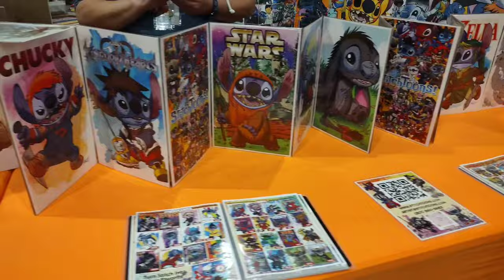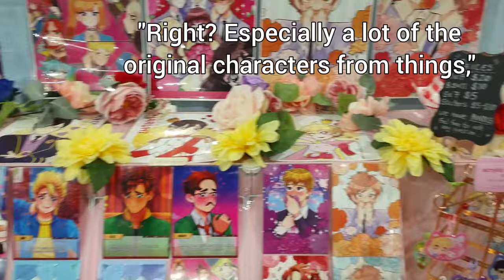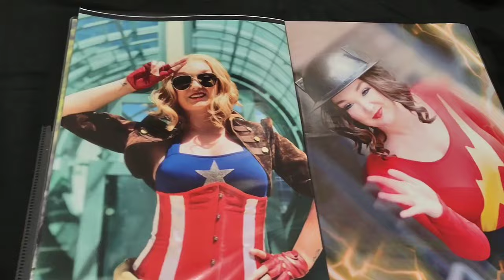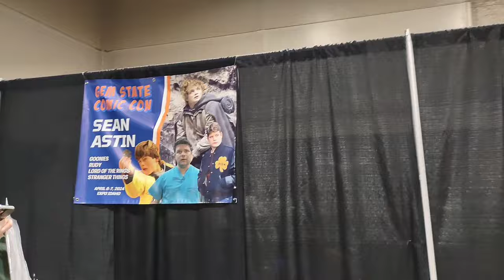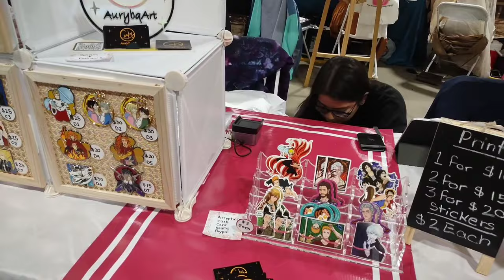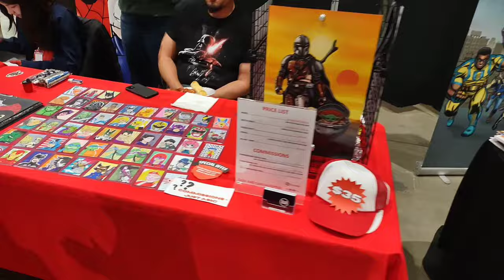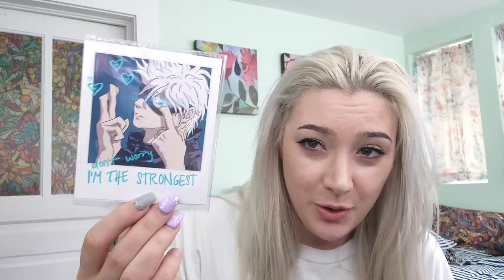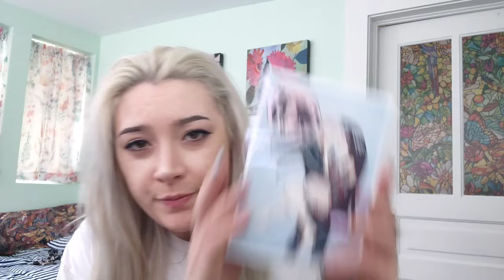Gem State Comic Con 2024 ⛰️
Teen Titans' Terra joins Gem State Comic Con 2024 at the Boise Fairgrounds & Expo Idaho 🪨

New year, new costumes, new faces!

Thank you so much to:
Gem State Comic Con staff and coordinators
Dane Johns